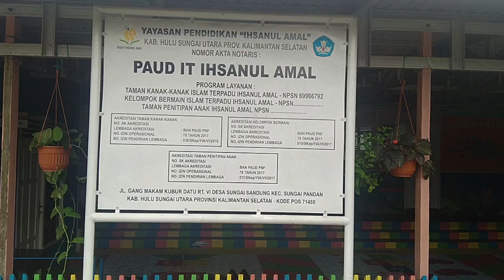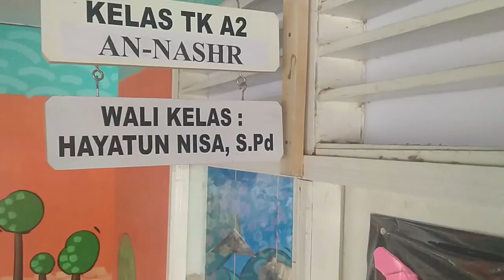PENGENALAN LINGKUNGAN SEKOLAH | PAUD IT IHSANUL AMAL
Oleh Kepala PAUD IT Ihsanul Amal

Apa kabar ayah bunda dan ananda sekalian yangada dirumah semoga semua dalam keadaan sehat ya.. aamiin3x
Ayah bunda dan ananda yang berbahagia, di sini kami mau memperkenalkan diri, nama saya rofiqoh, saya adalah kepala PAUD IT IHSANUL AMAL, dan kami ucapkan selamat datang dan selamat bergabung kepada ayah bunda dan anada di PAUD IT Ihsanul Amal, shaleh,cerdas,mandiri dan berbudaya lingkungan.
Ayah bunda dan ananda sekalian, kami  mau memperkenalkan sedikit terkait PAUD IT Ihsanul Amal…
Visi dari PAUD IT Ihsanul adalah terwujudnya generasi yang shaleh, cerdas, mandiri dan berbudaya lingkungan.
Dan Misi PAUD IT Ihsanul Amal adalah :
1. Mendidik siswa siswi secara islami agar menjadi generasi yang shaleh.
2. Melaksanakan pembelajaran yang mudah, menyenangkan dan menyentuh hati untuk menumbuhkan kecerdasan siswa siswi
3. Membimbing siswa siswi untuk meningkatkan keterampilan hidup agar mampu beradaptasi dengan lingkungan.
4. Menumbuhkan rasa peduli terhadap upaya pelestarian, pencegahan, pencemaran dan kerusakan lingkungan.
Sedikit saya mau memperkenalkan berbagai program unggulan dari PAUD IT Ihsanul Amal :
01. Yang pertama FSOG, fsog adalah forum
       Silaturahim orang tua dan guru, biasanya kami melakukannya setiap dua bulan sekali.
02. Manasik haji, kami lakukan sekali dalam setahun di bulan dzulhijah
03. Home visit / kunjungan ke rumah ananda.
04. Renang ceria.
05. Outbound ceria
06. Kunjungan edukasi
07. Family day
08. Muslim mini camp
09. Fashion show
10. Cooking day
11. Munaqosah diakhir tahun ajaran untuk  kelompok B

Ayah bunda yang berbahagia dan anak-anak ustadzah yang ustadzah sayangi karena masa pandemi corona masih belum berakhir maka kegiatan2 yang kami sebutkan tadi belum bisa kami laksanakan sampai pandemi corona berakhir, dan terkait pembelajaran tahun pelajaran 2020/2021 kami akan menggunakan pembelajaran secara daring dan kegiatan pembelajaran tersebut melalui video, audio ….
Berikut kami bacakan terkait
Jaminan mutu dari PAUD IT Ihsanul Amal adalah :
1. Shaleh
a. Terbiasa mengucapkan kalimat thayibah
b. Mengenal shalat lima waktu
c. Mengenal perilaku sopan dan santun
d. Mengenal cara berpakaian dan menutup aurat
2. Cerdas
a. Mengenal calistung ( baca tulis dan hitung)
b. Hafal juz 30 (TK B)
c. Hafal 20 doa
d. Hafal 40 hadist pendek
3. Mandiri
a. Mampu mandi, berpakaian, dan makan tanpa bantuan orang lain
b. Berani tampil dimuka orang lain
c. Mau berbagi dengan teman
4. Berbudaya lingkungan
a. Terbiasa membuang sampah pada tempatnya
b. Terbiasa mencuci tangan sebelum makan
Naaah…..untuk selanjutnya kami akan memperkenalkan lingkungan seputar PAUD IT Ihsanul Amal ….
Kami mulai dari pintu masuk paud it ihsanul amal ya…
Selanjutnya kami akan memperkenalkan ruang kantor, berikutnya ruang kelas KB Al Ikhlas (kelompok bermain), naah…nanti ananda kelas kb disini belajar dan bermain ya…
 berikutnya kelas A1 Al-Kautsar,naaah disini ananda kelass A1 Al-Kautsar  belajar dan bermain ya….
Selanjutnya kelas A2 An-Nashr, disini nanti anaanda bermain dan belajar
Berikutnya ruang kelas B1 Al Buruj, disini annda bermain dan belajar,
Selanjutnya kelas B2 Al-Insyirah disini ananda bermain dan belajar ya…
Dan terakhir kelas B3 Al-Qodar naah disini ananda bermain dan belajar yaaa…
Selanjutnya disni ananda bisa bermain APE luar
Demikian yang bisa kami sampaikan
Tunggu video kami selanjutnya yaa…